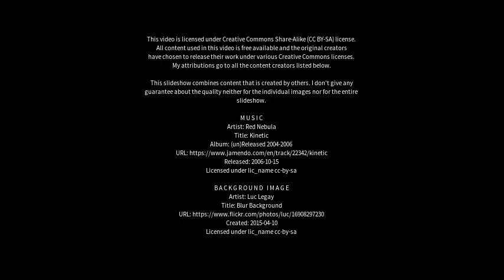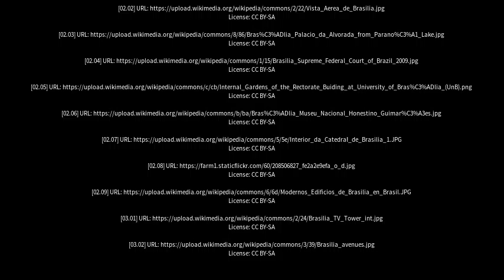Best places to visit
Best places to visit - Brasiléia (Brazil) Best places to visit - Slideshows from all over the world - City trips, nature pictures, etc.